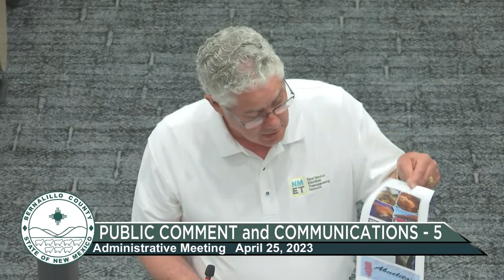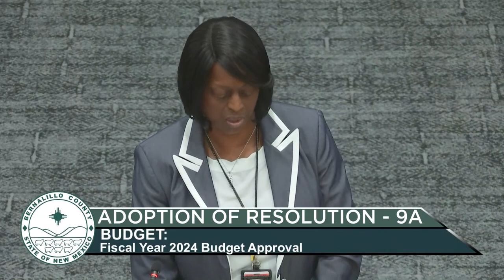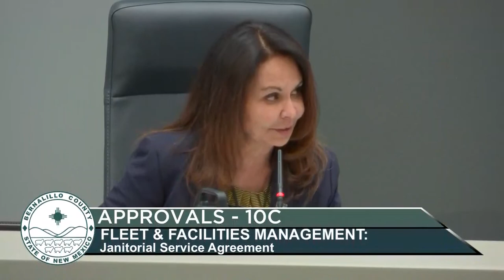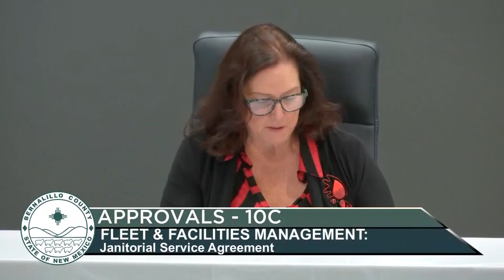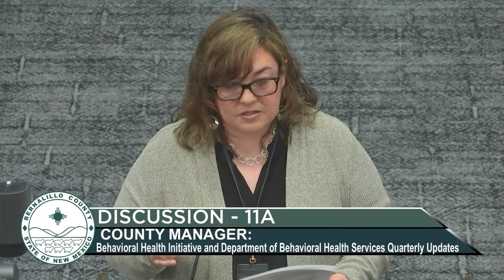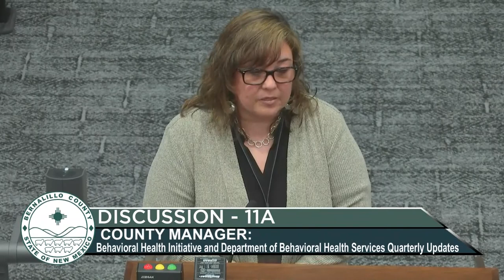Bernalillo County Commission: Administrative, April 25, 2023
Gavel to gavel coverage of the Aprii 25th Zoning Meeting